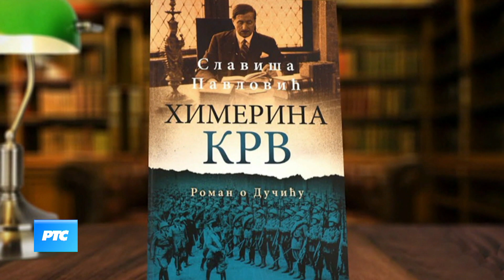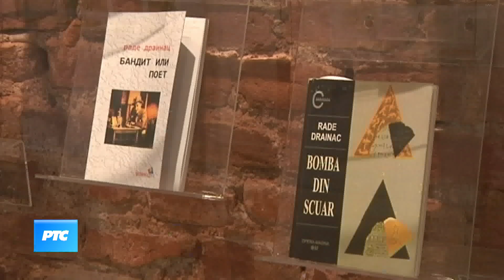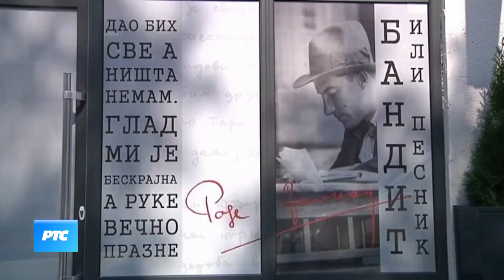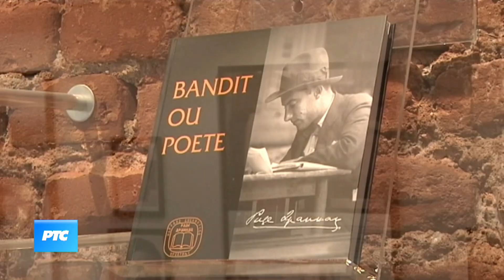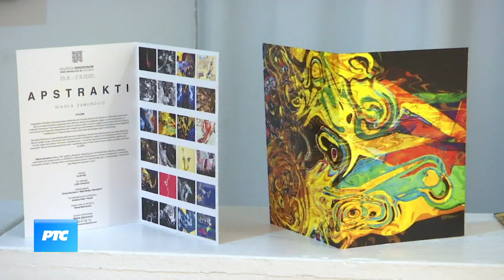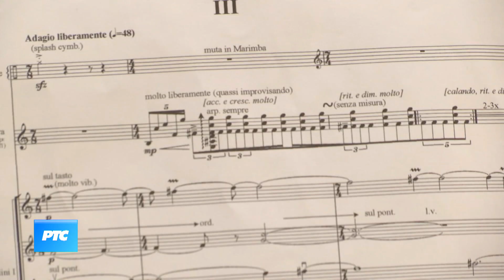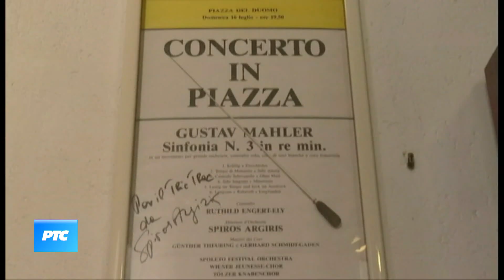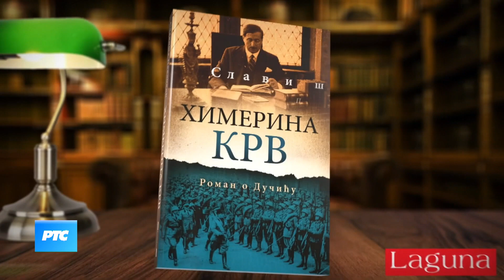Kulturni dnevnik (TV RTS 25.08.2020.)